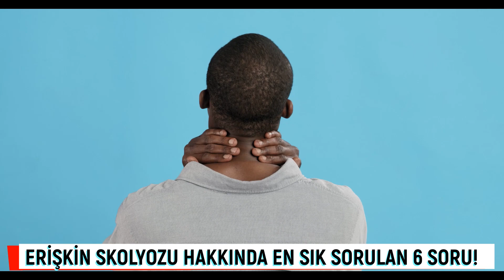Skolyoz hakkında en sık sorulan 6 soru! Skolyoz nedir, tedavisi nasıl yapılır?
Fazla kilolar, hareketsizlik, yanlış duruş ve oturuş, hatta aşırı topuklu ya da babet ayakkabılar giymek… Günümüzde gerek sağlıksız yaşam tarzı, gerekse ilerleyen yaş gibi etkenlerle erişkin skolyozu giderek yaygınlaşıyor. Hatta erişkin skolyozu yaşam kalitesini diğer kronik hastalıklar kadar çok etkileyebiliyor. Ortopedi ve Travmatoloji Uzmanı Prof. Dr. Ahmet Alanay, erişkin skolyozu hakkında en sık sorulan 6 soruyu yanıtladı ve kaçınılması gereken 4 hatayı şöyle sıraladı.

00:00 Erişkin skolyozu nedir?
00:47 Erişkin skolyoz nasıl ortaya çıkıyor?
01:48 Erişkin skolyoz ve omurga bozuklukları hangi sorunlara yol açıyor?
02:41 Erişkin skolyoz ve omurga bozukluklarında tedavi yöntemi nasıl belirleniyor?
03:21 Erişkin skolyoz ve omurga deformitelerinde cerrahi olmayan tedaviler ne kadar etkili oluyor?
04:04 Erişkin skolyoz ve omurga deformitelerinde cerrahi tedavi ne kadar etkindir?
04:40 Erişkin skolyoz ve omurga deformitelerinde güncel cerrahi yaklaşım nasıldır?
05:57 Bu 4 hata skolyoza neden olabilir